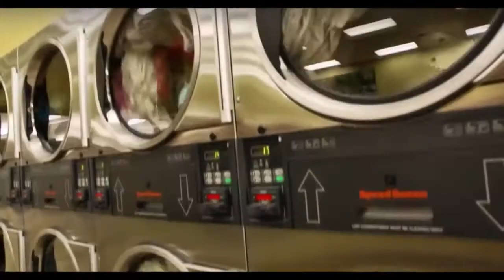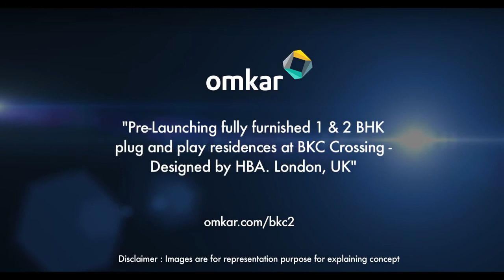Omkar Vive, BKC Crossing, Mumbai, Fully Furnished 1 & 2 BHK, Plug & Play Residences